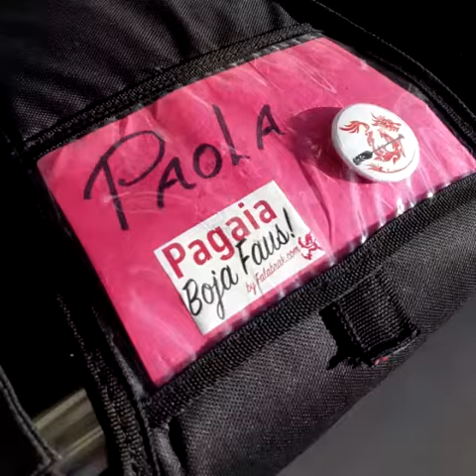Le Dragonesse sfidano Ironman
Giovedì 6 agosto, le Dragonesse e il campione nazionale Uisp Paolo Pesce si sono sfidati in una gara di nuoto e pagaiate per il progetto di sport solidale “Progetto Iron – Triathlon